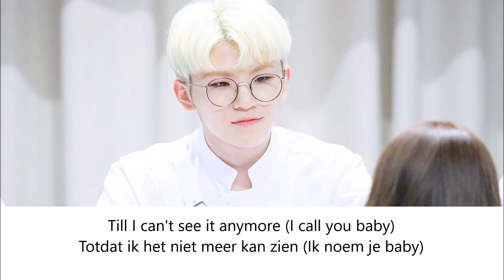Woozi (Seventeen) - Simpel [Dutch subs/English subs]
Please enjoy it cause I'm like TT